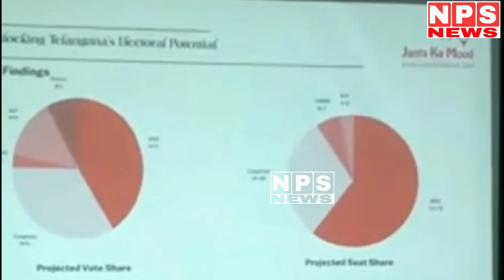🔴 KOUN BANEGA TELANGANA KA CM...?? Telangana mein Banegi BRS Ki Sarkar : Janta Ka Mood Political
KOUN BANEGA TELANGANA KA CM...?? Telangana mein Banegi BRS Ki Sarkar : Janta Ka Mood Political Research  & Consultancy Ka Survey
Nps News 04 Reporter Mohd Jaweed